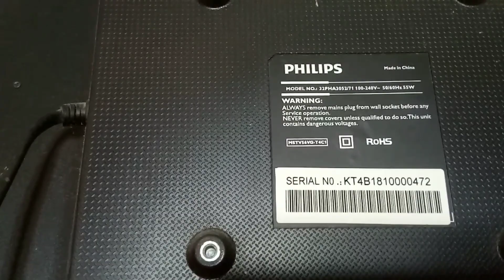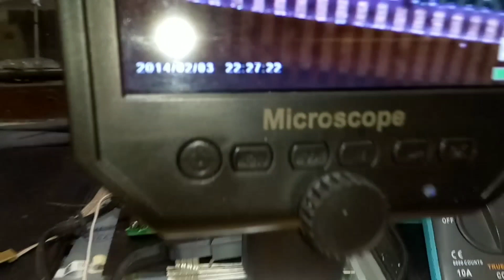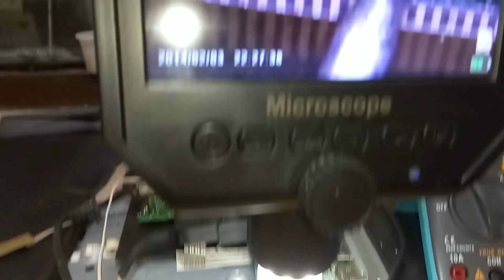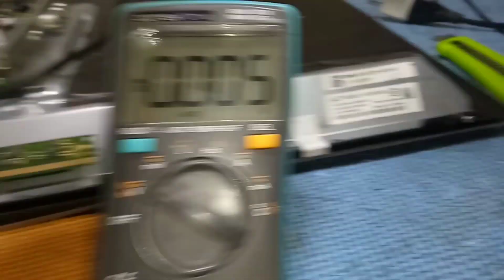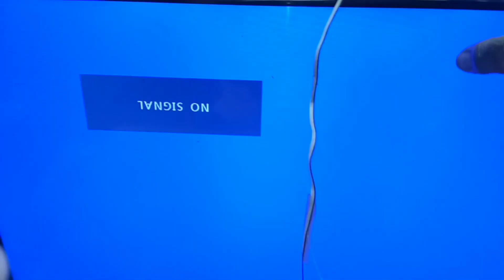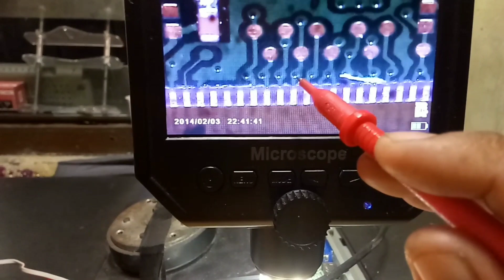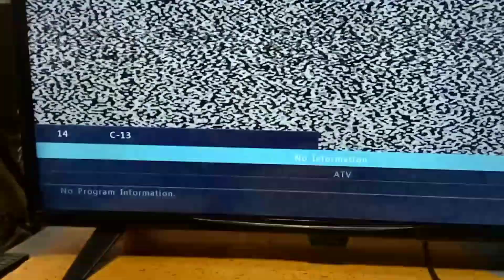Philips 32 inch LED TV Repair | No Picture | Good Backlight